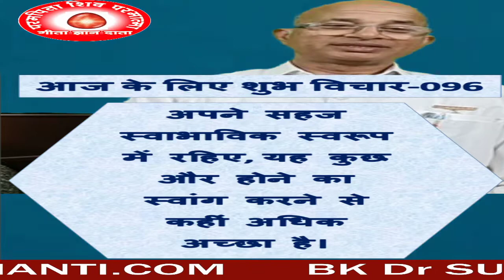आज के लिए शुभ विचार-96/ अपने सहज स्वाभाविक स्वरूप में रहिए, यह कुछ और होने का स्वांग करने से कहीं अध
अपने सहज स्वाभाविक स्वरूप में रहिए, यह कुछ और होने का स्वांग करने से कहीं अधिक अच्छा है।